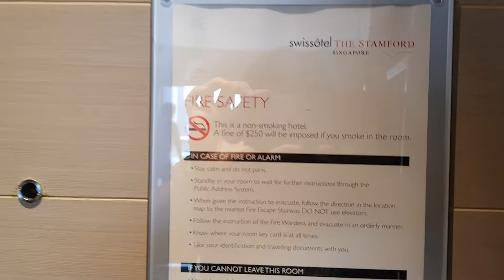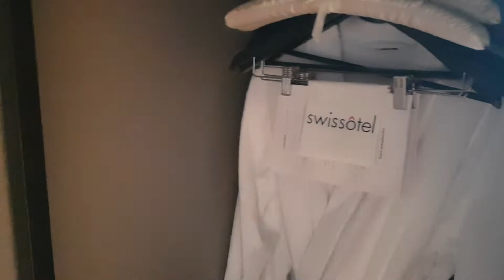Swissotel Stamford Hotel Singapore Room Tour